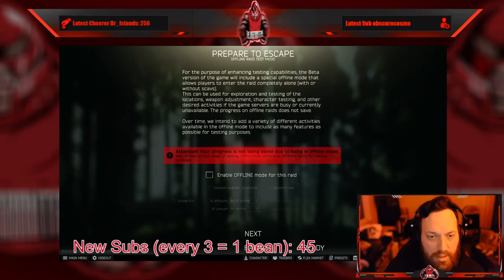Full Stream - February 1, 2022 - (Escape From Tarkov)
Recording from February 1, 2022 over on Twitch. Jugg plays Escape From Tarkov!